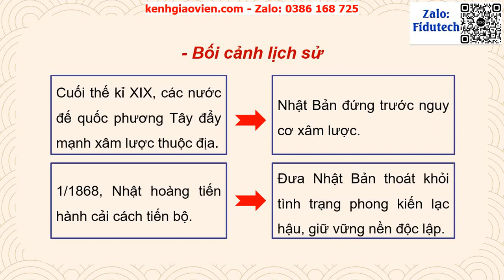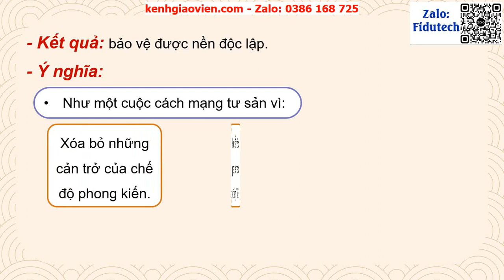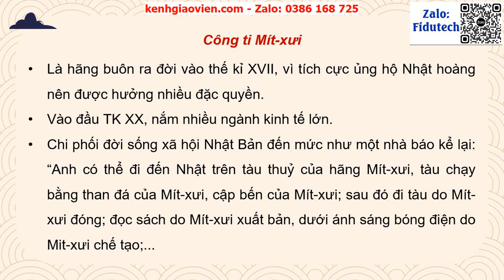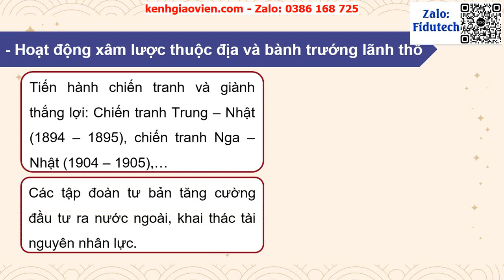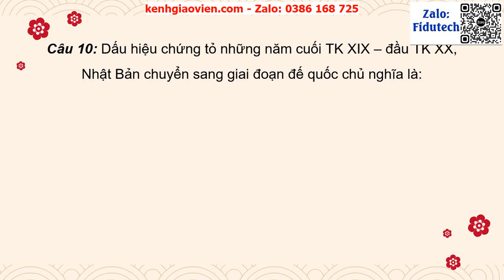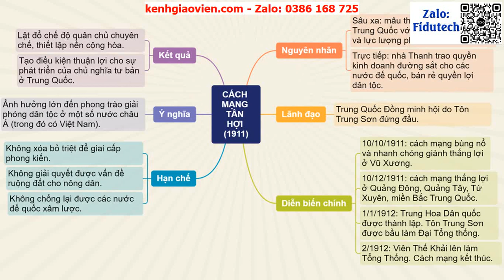Giáo án powerpoint Bài 13 P2: Trung Quốc và Nhật Bản | GA điện tử Lịch Sử 8 Cánh Diều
Phía trên là giáo án Powerpoint hay còn gọi là giáo án điện tử, giáo án trình chiếu Bài 13 P2: Trung Quốc và Nhật Bản| Sách Lịch Sử 8 Cánh Diều. Giáo án được làm với phong cách: hiện đại, đẹp mắt để tạo sự hứng thú cho học sinh.